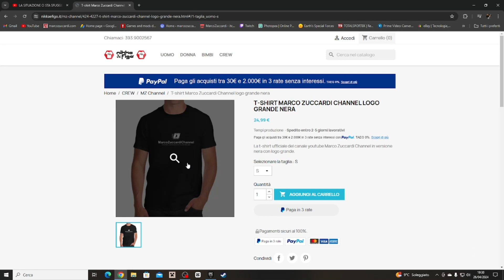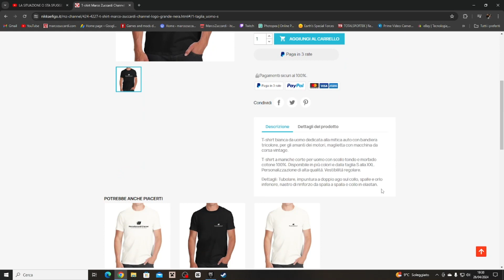Ultra Bid For Power Ep #15